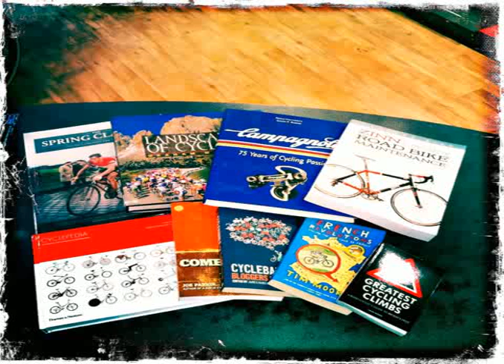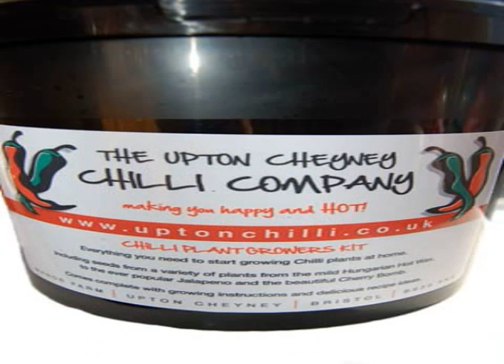christmas gift ideas 2011 uk